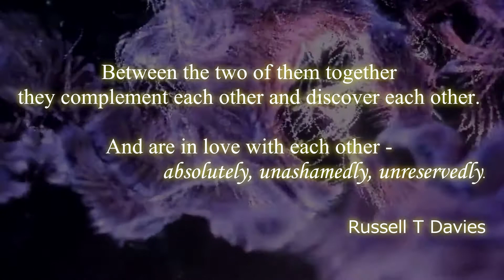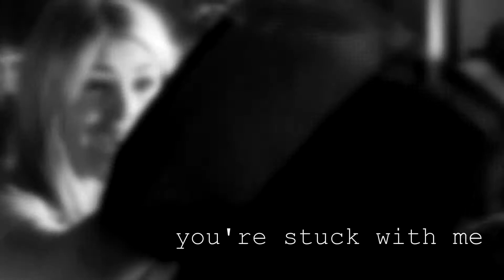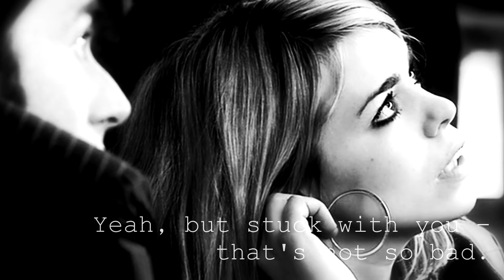doctor x rose | declaration of love